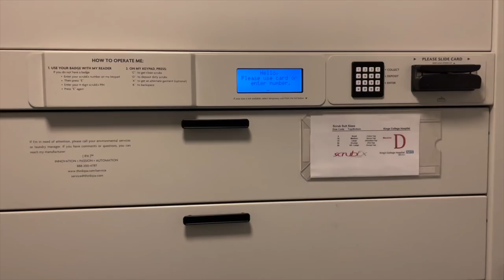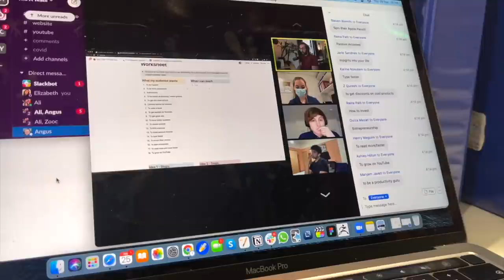A Realistic Day in the Life of a London Medical Student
Here's an actually realistic day in my life when in hospital. The fact that I ended up spending 11hours there with little to no viable footage made this vlog a real challenge to edit, but at the same time, I thought it would be a true memory of what my days used to look like. The colours in the video tend to be quite inconsistent, that's because I don't add filters to vlogs so that they can be as close to my experience as possible.

I've used SSF* to mean 'similar stock footage' in the video. I cannot of course film inside theatre or around patients and doctors, so I spent (a lot of time) trying to find videos which are as similar as possible to show what the experience would look like!

It was so tempting to show footage of eye surgery, but after the feedback from my injection vlog... I managed to resist.

The thumbnail is not taken from hospital! It's from my home (sorry, ironically, that part isn't therefore as realistic).